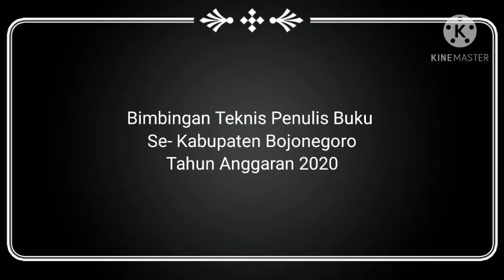Bimtek penulis se-kabupaten Bojonegoro tahun anggaran 2020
Ini adalah kegiatan bimtek penulisan buku pada tahun anggaran 2020 ini berupa penggabungan beberapa foto dokumentasi yang digabungkan dan menjadi rangkaian video semoga bisa menjadi memory indah
serta bisa menjadi motivator dalam menulis buku